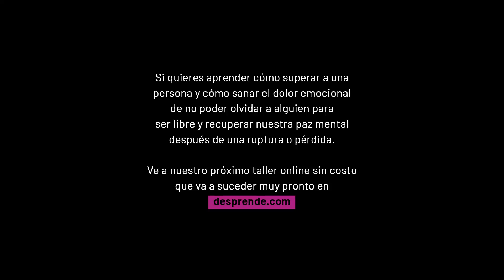El secreto para liberarnos del rencor que le tenemos a alguien | Enrique Delgadillo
Para escuchar la sesión de coaching virtual de esta semana ve a